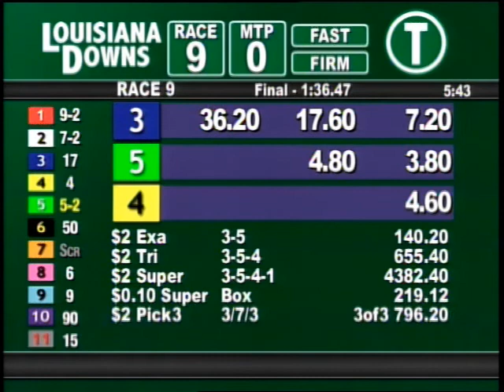LOUISIANA DOWNS September 23 2010 RACE 9.mpg